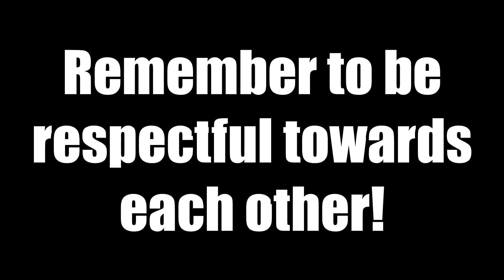[Psi Term] Interview Etiquette